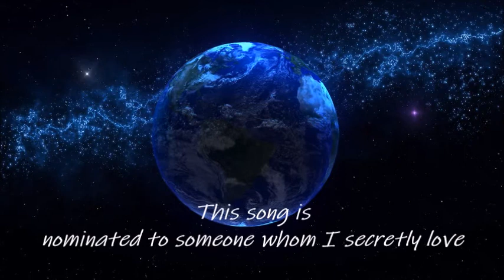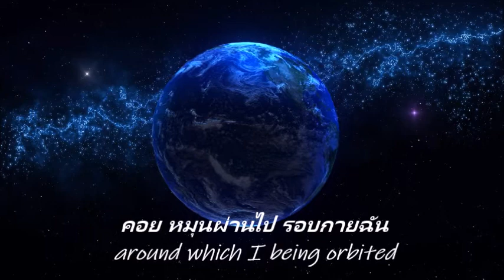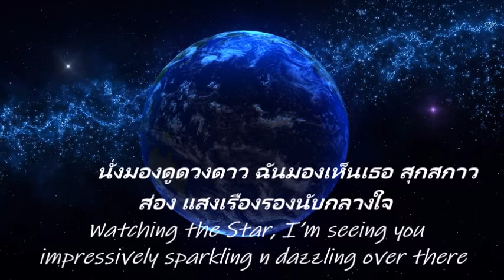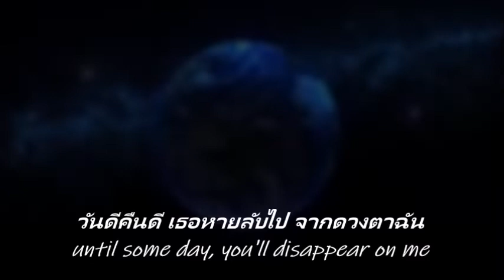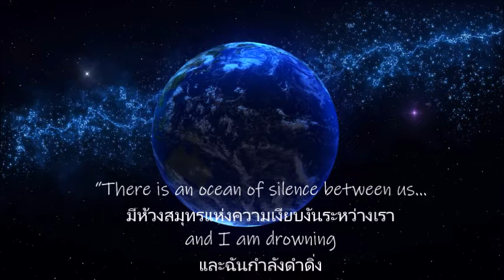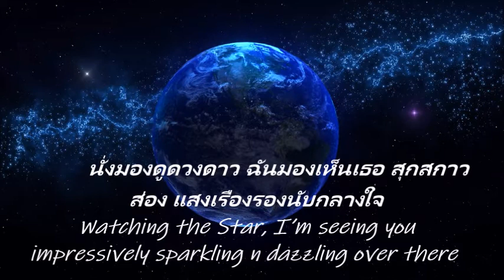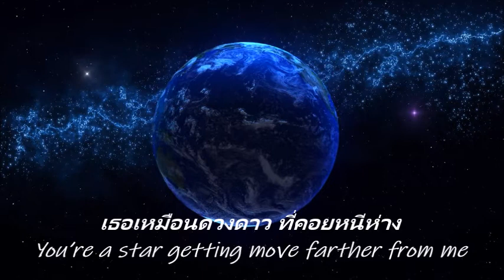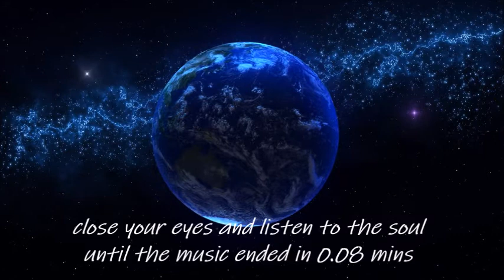แปลเพลง หนีห่าง - เขียนไขและวานิช (Ni-hang) translated to English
"เธอเหมือนดวงดาวที่คอยหนีห่าง..."